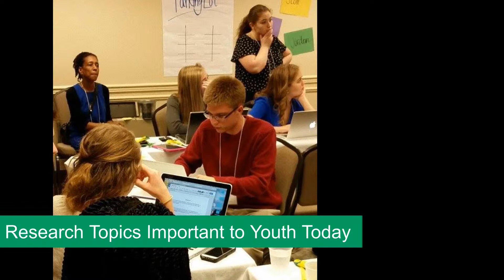National 4-H Conference Promotional | Iowa 4-H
National 4-H Conference is the pinnacle experience in 4-H Civic Engagement, providing the opportunity for youth people to connect, learn, engage, lead and impact their communities, their nation, and their world. National 4-H Conference is held each Spring in the Washington D.C. area. Youth will serve on a priority topic committee with youth from around the nation, to discuss and develop solutions for important issues facing today's youth. Each committee will meet with government or other agency officials to present their ideas. Participants will experience the culture and history of Washington D.C. and visit with Iowa legislators on Capitol Hill.

Additional Information on the National 4-H Conference can be found